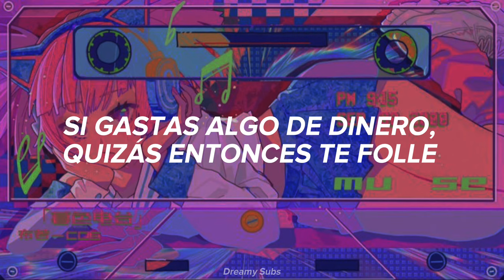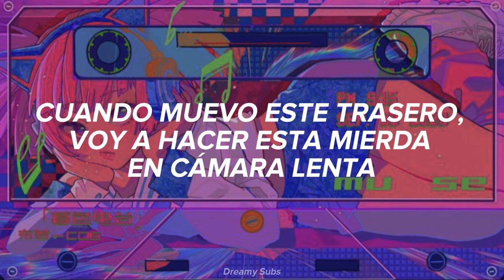Rules - Doja Cat (Sub. Español)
Canción: Rules
Artista: Doja Cat
Álbum: Hot Pink

Lyrics:

Said play with my pussy, but don't play with my 'motions ('motions)
If you spend some money, then maybe I just might fuck ya (fuck ya)
When I shake that ass, I'ma do this shit in slow motion (motion)
You got a whole lotta cash, and nigga you know I want it (want it)

Play with my pussy, but don't play with my 'motions ('motions)

Break some bread up, nigga, that butter my biscuit (ha)
You ain't talk money, then really, that's none of my business
I'on even need these lenses (yeah)
20 on 20 my vision (woo)
Bad yellow bitch with her eye on the prize
But nigga, I ain't no minion
Millions, thousands, billions
Bobs on me like Dylan, blondes on me like Hilton
Wendys on me like Williams, shouting, digging
Look at me like I'm alien
Bitch, I'm fucking reptilian
Bitch, bitch, oh
All y'all bitches was wrong
Talkin' 'bout I fell off
You ain't even get on
Bitch, bitch, yo'
All y'all bitches is precious
Wait, I meant to say jealous
All y'all bitches is jealous
Bitch, bitch

And now you playing with my emotions
Nigga, don't do it, you blew it
You tryna cast spells on a bitch with potions
Nigga, I need devotion
Leaving you with that lotion
Telling me this and that, the third
That shit for the birds, I'm ghosting
If you don't dive in that pussy like dolphins
If he don't dive in that pussy like oceans
Twins look identically like Olsens
Nigga, don't hide from the pussy, be open
Nigga, wan' spy on the pussy like Austin
Do I make you horny, baby?
That's my ego that you stroking
Nigga, don't laugh 'cause the pussy ain't joking
Nigga, go splash when the pussy be soaking (yeah)
Where that nigga who don't play mind games at?
You got a fake gold chain on, change that
Tryna spit game while I'm on my way out, late-ass
Where that nigga, man?
Where he at? Where he at?

You got a whole lotta cash, and nigga, you know I want it (you know want it)